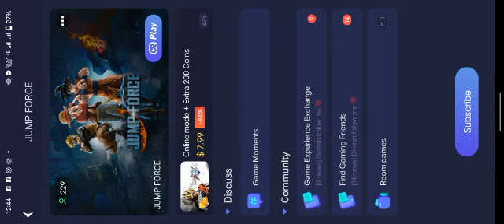subscribe Karo or like please 🙏🏼🙏🏼👍👈🥺😔👈🏍️🐱🐱🐱🥺🥺🥺🥺🥺🥺🥺🥺🥺🥺